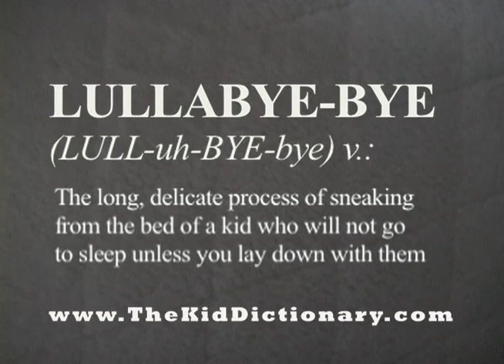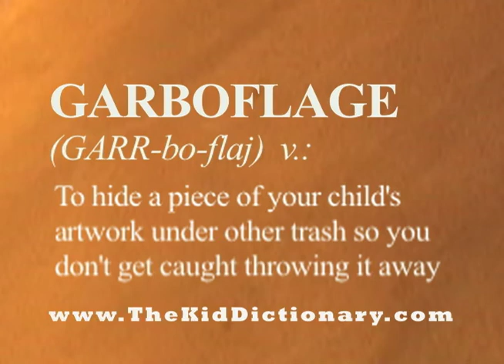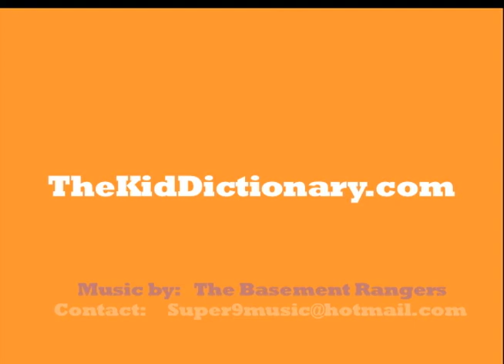THE KID DICTIONARY Word of the Day : "Mandemonium"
"The Kid Dicitonary: Hilarious Words to Describe the Indescribable Things Kids Do."(Sourcebooks) A funny and honest look into parenting by way of a glossary of words made up to describe all the complexities of parenting.